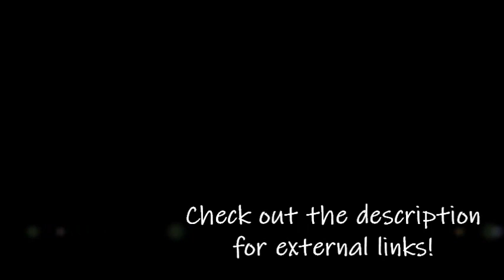8 Things That Make Italian Unique Among Its Dear Cousins (Spanish, Portuguese, French & Romanian)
Ciao Guys!
Finally a video about my native language: ITALIAN!
In this video I discuss the 8 features that make Italian a unique language even among its own dearest, Romance language cousins.

For this, I'm taking into account the other main Romance languages: Spanish, Portuguese, French and Romanian.

If you'd like to read more about the topic of this video, take a look here (in Italian):

If you want to improve your Italian with me, check out my Tutor Profile on Italki and get in touch:

If you register on italki.com for FREE through my personal referral
you will get a 10$ BONUS when you buy your first 20$ worth of credit!